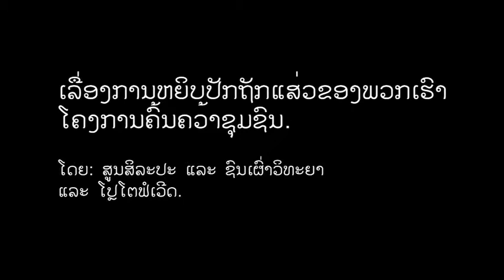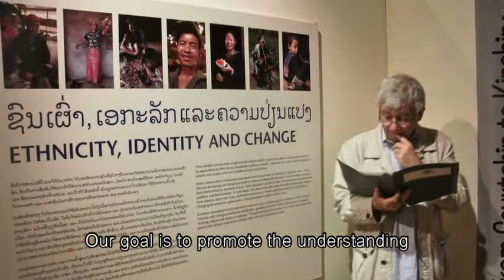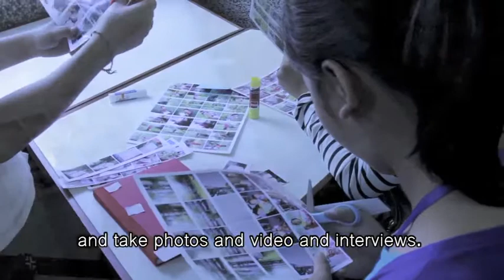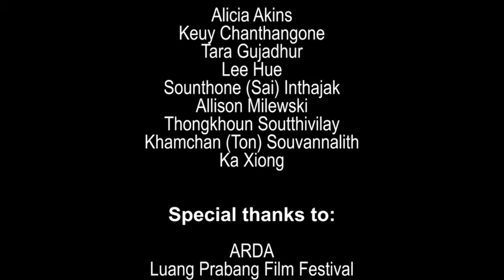Stitching Our Stories: Behind the Lens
Take a peek behind the camera! Learn about the partnership between PhotoForward and the Traditional Arts and Ethnology Centre in Luang Prabang Laos and the origins of the Stitching Our Stories: Community Research Project (SOS).

SOS was launched in 2012 to provide Lao women and girls with the opportunity and training to explore their culture through photography, documentary video, and community research. Through their films, the Community Researchers are documenting their heritage, highlighting vital roles that women play, and examining the often-seismic impact that modernization is having on traditional beliefs and practices in Laos PDR.